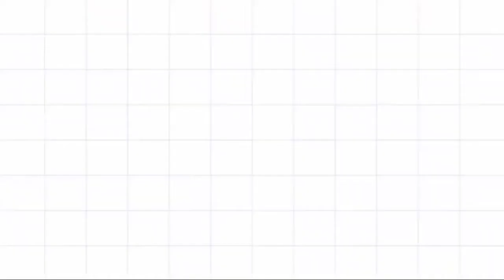MERYENDANG ABOT KAYA SWAK SA MAULAN NA PANAHON GINATAANG SABA (easy to cook)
INGREDIENTS:
Saba
Coconut
Salt
Sugar